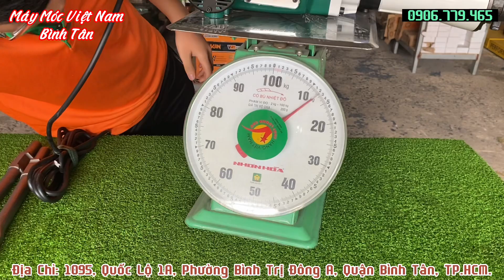Review Máy Đục 30Ly Khủng Nhất Dekton - Máy Khoẻ Nhưng Sài Lâu Lên Cơ Tay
*Địa Chỉ Cửa Hàng: Bình Tân: Số 1095 Quốc Lộ 1A ( ngay cầu vượt hương lộ 2), Phường Bình Trị Đông A, Quận Bình Tân, TP. Hồ Chí Minh )